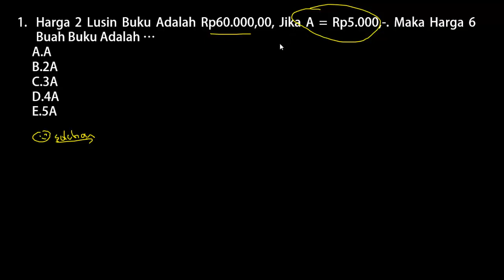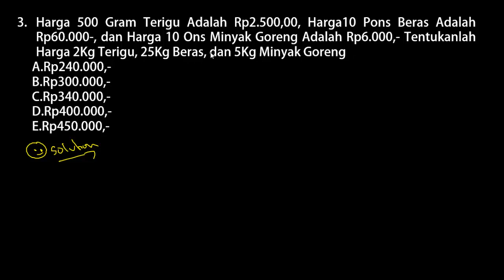Soal PPPK (P3K) 2021 - Tes Bakat Skolastik Soal Cerita (Part.58)